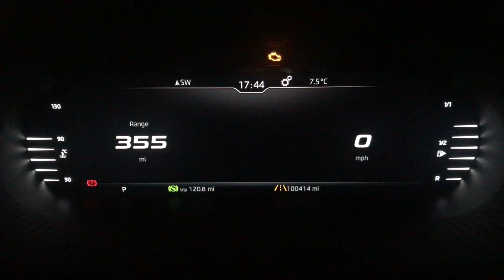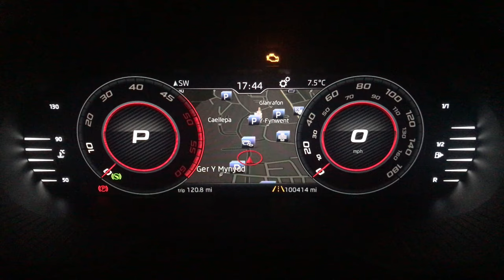Skoda Octavia vRS 5E Virtual Cockpit Retrofit Part 3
Part 3 of the retrofit of the virtual cockpit in my 2014 Octavia 5E vRS TDi. It’s now finished with the vRS skin and map mode.